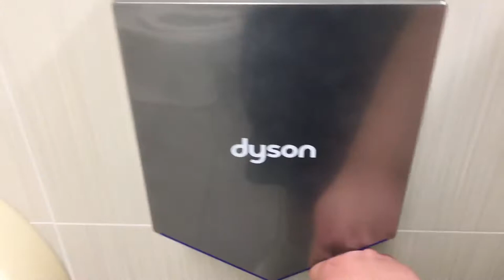3. Kroger Kentucky Family Restroom (Full Shoot)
(Recorded Date: July 2, 2020)

UPDATE As of April 23, 2021: This Madera now has a Zurn AutoFlush Sensor.

This restroom was filmed at the same
as the last video.

The fixtures are: An American Standard Madera Toilet, A Counter Top Sink, Kimberly-Clark Paper Towel Dispenser and a Dyson Airblade-V Hand Dryer and that is everything I seen in this restroom.